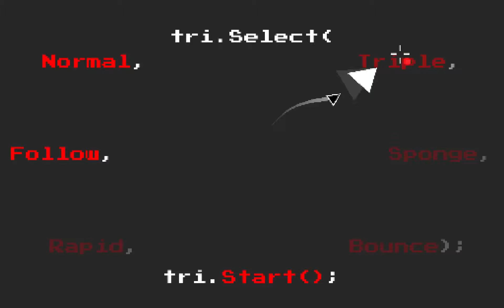tri.attack best run